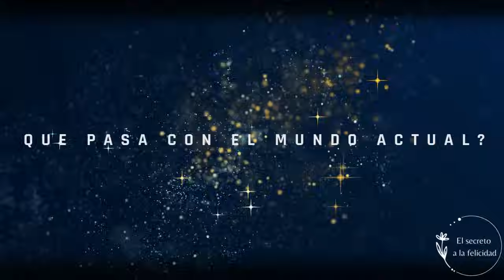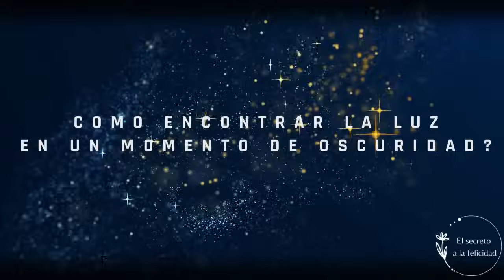❤️🧘🏽‍♀️ APRENDE A ESCUCHARTE A TI MISMO- LO IMPORTANTE ES EL CAMINO CON PABLO D'ORS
VIDEO 2023 CON PABLO D'ORS - Conócete a ti mismo, es urgente - Pablo d'Ors. No nos conocemos a nosotros mismos y es urgente que lo hagamos, este es el mensaje que nos deja el Escritor Pablo d'Ors

No nos conocemos porque no sabemos pasar tiempo con nosotros mismo, no sabemos estar en silencio. Estar con uno mismo implica verse dentro tal cual uno es, con sus defectos y también con sus virtudes. Estar en silencio y pasar tiempo con uno mismo no es fácil, y nos genera rechazo.
La meditación es sentarse con uno mismo para ver lo que hay, es un espejo de nosotros mismo en el que no es fácil mirarse.

No sabemos mirar dentro, no sabemos meditar,  no sabemos observarnos, es normal porque nadie nos ha enseñado. Los estímulos y el ruido exterior nos tienen permanentemente distraídos con todo lo de fuera, dejando de mirar lo más importante, mirarse uno mismo.

A lo largo de la vida, vamos acumulando experiencias, logros, títulos, puestos de trabajo, parejas etc, esperando que todo esto nos define, nos de una identidad, pero nuestra esencia no está en las cosas de fuera sino dentro de uno mismo, por eso, hay un momento en la vida en que es importante quitarse capas para mirar debajo y encontrarnos a nosotros mismo.

A lo largo de la vida sufrimos y experimentamos heridas y traumas, que nos marcan y que no sabemos sanar, sencillamente tiramos para adelante esperando que desaparezca, sin afrontar ni sanar. No sabemos como hacerlo, de forma intuitiva, simplemente seguimos sin prestar atención.

Como comenta Pablo d'Ors en el video, para conocernos, debemos estar en silencio, atravesar el desierto, quitarlo todo para empezar a conocer lo realmente importante en la vida y vivirla plenamente.

► Pablo d’Ors sacerdote, escritor y monje del Tabor, un proyecto de monacato secular. Fundador de Amigos del Desierto, una red de meditadores con cerca de un millar de seguidores y cuyo carisma es la profundización y difusión de la tradición contemplativa. Autor de numerosos libros, destaca su aclamada Biografía del silencio, que con más de 200.000 lectores se ha convertido en un hito en la historia del ensayo español. Su último título es Biografía de la luz. En la actualidad, se dedica al estudio del hesicasmo –algo así como una versión cristiana del yoga–.

MIRA TAMBIÉN:  👉🏼 😃 💎 🧠 🧐 5 GRANDES CONSEJOS QUE NOS REGALA LA Dra Nazareth Castellanos .Tener un cerebro feliz

🔔 RECIBE NOTIFICACIONES CADA VEZ QUE PUBLICO UN NUEVO VÍDEO:
2. ✓ Dale Clic a: "Recibir todas las notificaciones de este canal"
3. Dale a guardar